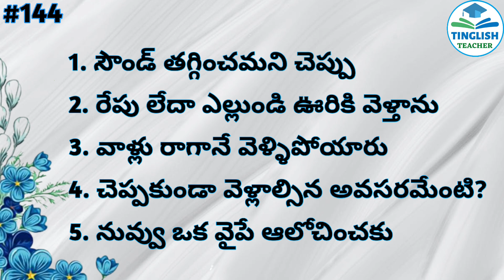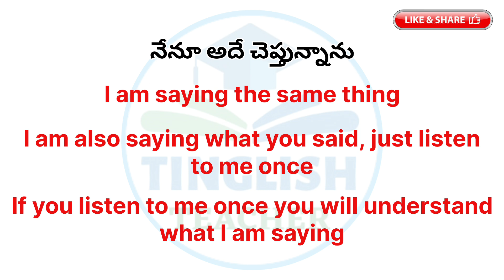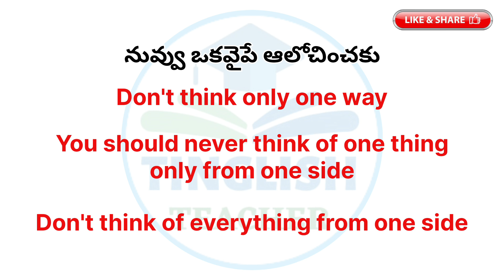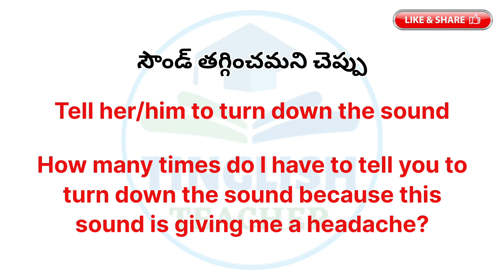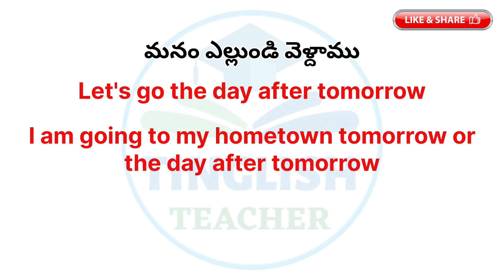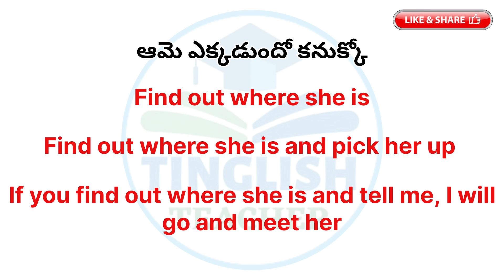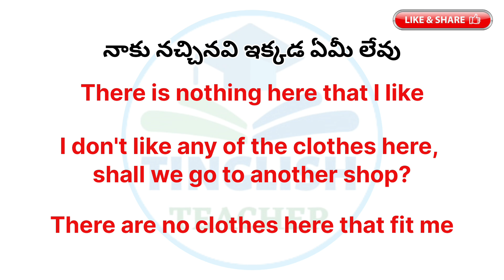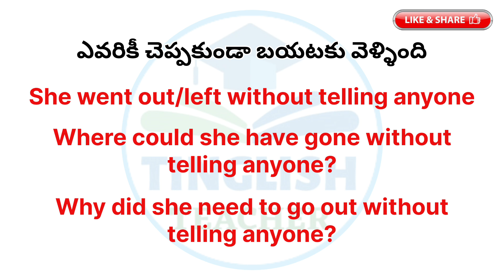Daily used English sentences #144 | Learn English through Telugu | Tinglish Teacher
In this video, we look at the daily used English sentences. It is video number 144 in this series "English sentences for daily use" on this YouTube channel.